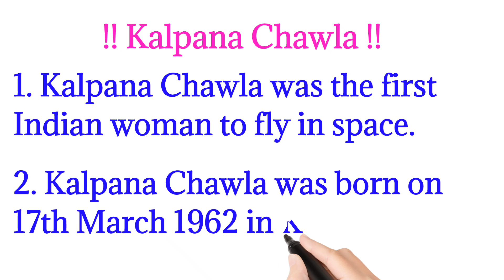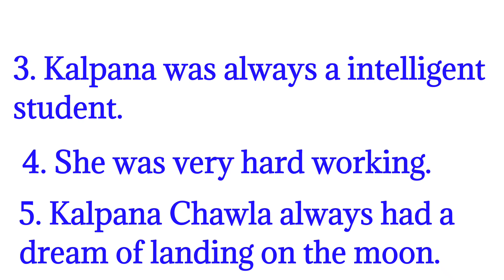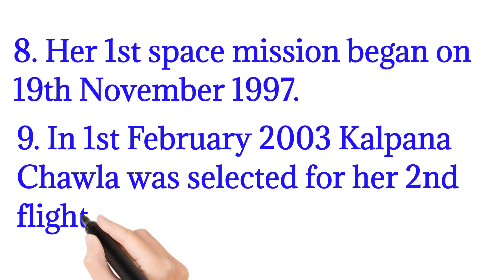10 Lines on Kalpana Chawla IN English ! 10 Easy Lines on Kalpana Chawla ! 10 lines on Kalpana Chawla